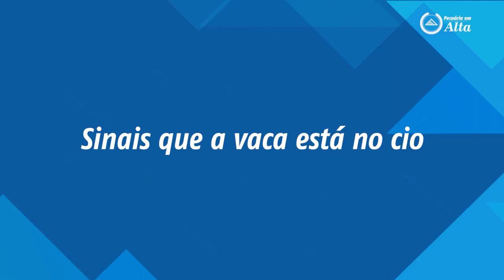Você está detectando corretamente o cio de suas vacas?